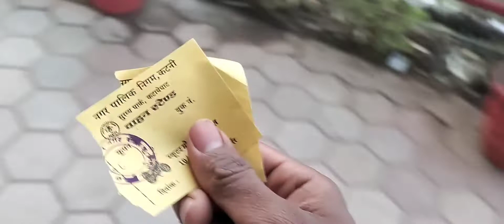Didi girgi 😄 park me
myfirstvlog comdey shubhamvlogsb sourabhjoshi günlük vlog
daily vlog
vlogger
vlogs
family vlog
ewa pachulska vlog
guney kore vlog
jennie la vlog
funny vlog
vlog pinoy
alex vlog
new vlog
surprise vlog
weekly vlog
lifestyle vlog
nowy vlog
kore vlog
korea vlog
jennie vlog
dheeme dheeme
gaurav taneja
flying beast
ritu rathee
great sucess
mukbang
chicklu
quarantine
flyingbeast
rabhari
lockdown
beast
ritu
gaurav
おうち時間
toni gonzaga
alex gonzaga
toni talks
1k ukay challenge
what i eat in a day
ewa pachulska przemiana
własna marka odzieżowa
tavuk sote kremalı
kedi dili tatlısı
almanya’da işe başladım
almanya da hayat
катя и ваня
видео каждый день
влог из испании
катя и ваня из испании
trending family
seve soriano
ukayukay challenge
alex g
mikee alex
julia baretto
ukay challenge
mommy pinty
direk paul
julia b
street food
mikee morada
uncle jojo
loco moco
home caafe
stay home
home time
video diary
mariana pracharova
česká republika
online creator
video blog
marka odzieżowa
ewa pachulska
moja marka
nowy film
akşam menüsü
yemek tarifi
temizlik videosu
ev düzeni
almanya’da yaşam
i̇şe başladım
sevim shen
saç boyama
ombre yapımı
sevim karadaş
buket sena
öğrenci hayatı
make up
türkiye şampiyonası
beliz şen
rekor kırdık
19 mayıs
ежедневные влоги
fatmanur sapmaz
fatma volkan
yazlık alışveriş
fatmanur öztekin
guney kore
제니 엘에이
jennie la
yg entertainment
제니 브이로그
funny vlogs
family vlogs
daily vlogs
lifestyle vlogs
travel vlogs
omg vlogs
jaigo gill vlogs
sourav joshi
daily vlog
suyash vlogs
lakhneet vlogs
daily vlogger
vlog
flying beast
sourav joshi arts
paras thakral shadi
hriday new home
hriday birthday gift
travel videos
family vlog
daily vlogging
paras thakral
hriday birthday
sneha sachdeva
safari delivery
hriday vlog
driving lambo
hriday thakral
piyush joshi
piyush
couple
travel vlog
indian vlogger
new vlog
15 million celebration
elvish yadav marriage
driver ki setting
elvish yadav ajju0008
finally bought ps5
jaigo gill funny omegle
prank on bestfriend
jaigo gill omegle
jaigo kajal new
jaigo gill new video
jaigo and kajal
jaigo gill new song
prank on her
jaigo kajal new video
shorts
shoot
dheeme dheeme
ritu rathee
gaurav taneja
great sucess
elvish yadav
family vlogging
ajju0008 marriage
shadi season
ps5 game
ps5 vlog
unboxing ps5
khushi choudhary
home tour
suyash vlog
karan sehgal
traveling desi
ajju 0008
luxury brands
neetu bisht
rajni chaudhary
louis vuitton
omg vlog
mukti gautam
foodie we
mumbler nikhil
shanice shrestha
youtube india
girl bestfriend
kajal jaigo
prank fail
prank vlog
jaigo gill
bestfriend prank
vlogger
youtube short vlogar
vlogar bno
my first vlog
pakistan funny vlog
india vlog 2022
youtuber kese bne 2022
qatar vlog video 2022
vlogs kese bnao 2022
apna vlog'
youtube vlog
farst vlog
video bno
youtuber bno
funny vlogs
sourav joshi
lifestyle vlogs
family vlogs
daily vlogs
travel videos
daily vlogger
günlük vlog
daily vlog
vlogger
vlogs
family vlog
ewa pachulska vlog
guney kore vlog
jennie la vlog
surprise vlog
funny vlog
vlog pinoy
new vlog
alex vlog
weekly vlog
nowy vlog
lifestyle vlog
kore vlog
korea vlog
jennie vlog
ritu rathee
great sucess
gaurav taneja
dheeme dheeme
flying beast
mukbang
rabhari
flyingbeast
quarantine
ritu
chicklu
lockdown
beast
gaurav
おうち時間
alex gonzaga
toni gonzaga
toni talks
1k ukay challenge
ewa pachulska przemiana
własna marka odzieżowa
almanya da hayat
kedi dili tatlısı
almanya’da işe başladım
tavuk sote kremalı
влог из испании
катя и ваня
видео каждый день
direk paul
ukayukay challenge
mommy pinty
uncle jojo
ukay challenge
mikee morada
julia baretto
mikee alex
seve soriano
alex g
julia b
street food
trending family
home caafe
loco moco
stay home
home time
česká republika
video diary
online creator
mariana pracharova
video blog
nowy film
ewa pachulska
moja marka
marka odzieżowa
almanya’da yaşam
yemek tarifi
saç boyama
ombre yapımı
temizlik videosu
akşam menüsü
i̇şe başladım
sevim shen
ev düzeni
sevim karadaş
öğrenci hayatı
make up
buket sena
beliz şen
türkiye şampiyonası
rekor kırdık
19 mayıs
ежедневные влоги
yazlık alışveriş
fatma volkan
fatmanur öztekin
fatmanur sapmaz
guney kore
제니 엘에이
jennie la
yg entertainment
제니 브이로그